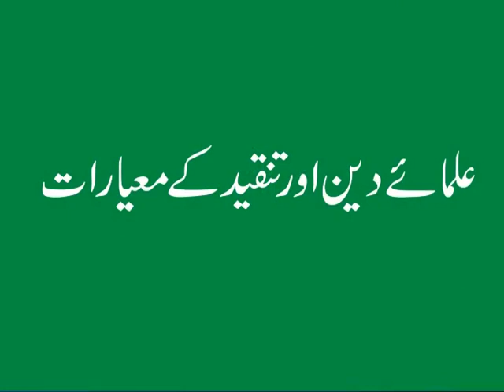علمائے دین اور تنقید کے معیارات دیکھیئے پروگرام ""سوچئے خورشید ندیم کے ساتھ ""